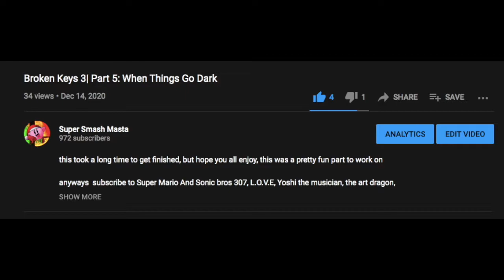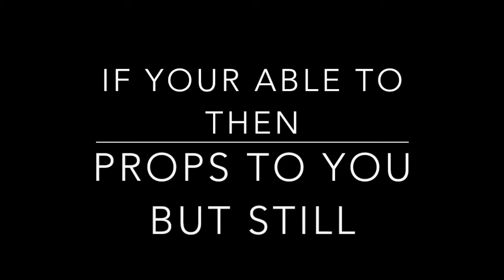This Problem Again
so double uploading today

but if i didn't make myself clear from the last video in the desc then either watch the video or reread this

I noticed there’s for some reason someone is disliking the videos, I don’t know why but if you don’t like the content that I make with me friends then why are you even subscribed to the channel, I like doing this to entertain you all and have fun with my buddies not professionally master animation within the time being, I’m still learning on that, plus not all of the content is going to be all goofy random stuff, I’m trying my best to give broken keys 3 a pretty somewhat serious story, I know Stoney is trying to do that as well, so I’m sorry that your not entertained by the content here but if you don’t like it then leave and find a channel that will entertain you, I love you all but I’m not starting this dislike mess again

the thumbnail was from this dang video that i made a while back